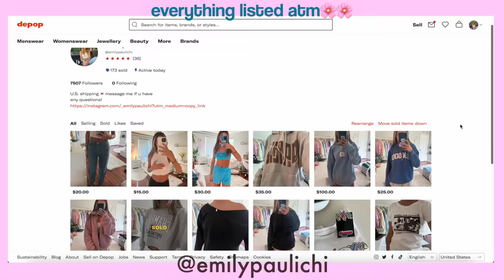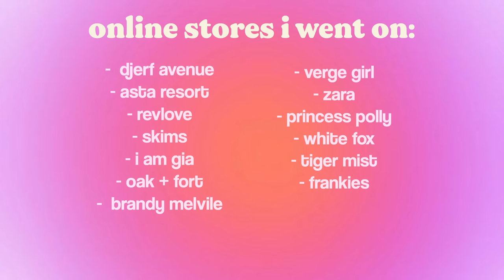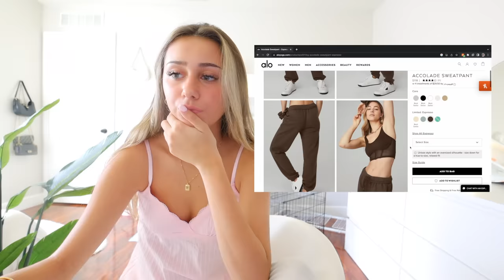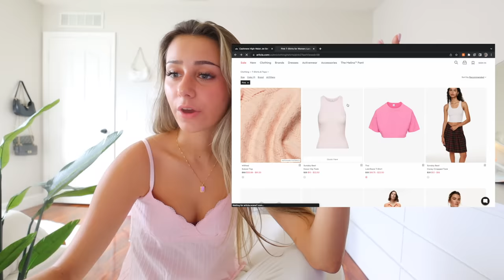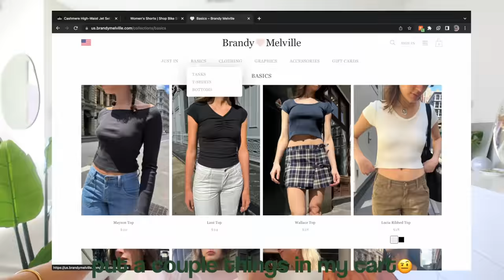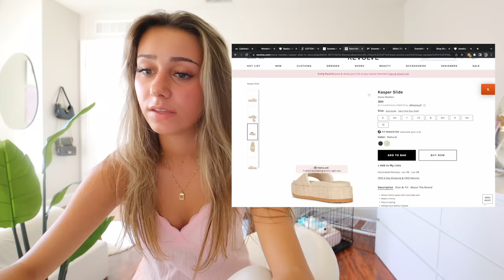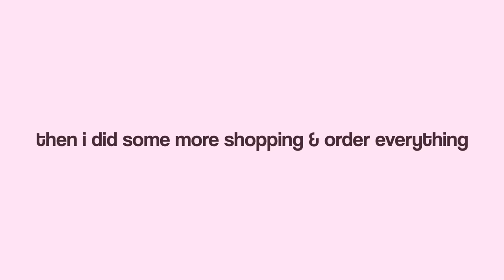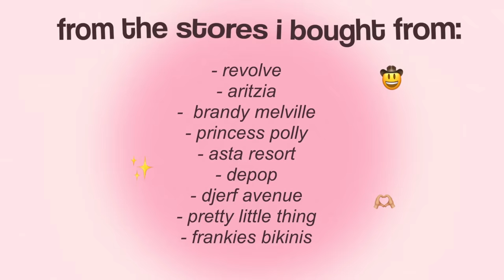buying my DREAM wardrobe! online shopping + huge try on haul✨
i got to buy my dream wardrobe!! listing all of the brands that i shop from and giving a try on haul of everything i ordered from. thank you so much for supporting me, would not be able to film this video without u guys! luv u all sm! hope you all enjoyed and lmk what other summer videos you guys would love to see from me🎀🧚‍♂️✨🫶🏼

🧚‍♂️CHAPTERS:
intro: 0:00
ordering clothes: 1:47
try on haul: 6:54

❤︎  depop: emilypaulichi